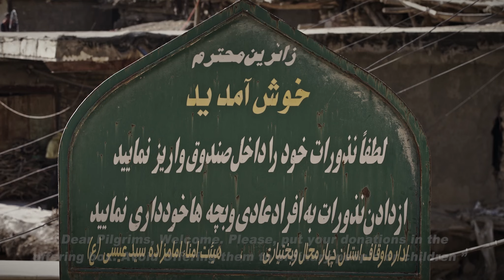تریلر فیلم مستند سینمایی گاگریو The trailer of the Gagriu documentary movie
تریلر فیلم مستند سینمایی گاگریو
The trailer of the Gagriu documentary movie

انسانها با باورهای غلط به صورت خودخواسته رو به اضمحلال قدم برمی‌دارند و دیری نمی‌پاید که فرو می‌پاشند.
Humans holding erroneous beliefs and misconceptions self annihilate voluntarily. It, also, will not take long for them to decay.

فیلم مستند سینمایی «گاگریو» آماده حضور در جشنواره های بین المللی شد. این فیلم روایتگر خانه های روستاییست که فاقد دستشویی و حمام هستند و ضمن اینکه مردم روستا، آن روستا را ترک نمی‌کنند چون معتقدند امامزاده روستا آنها را نفرین میکند.

The documentary film "Gageriv" is ready to appear in international festivals. This film tells the story of rural houses that do not have toilets and bathrooms, and the people of the village do not leave the village because they believe that Imamzadeh.